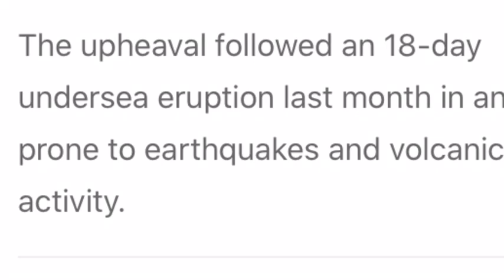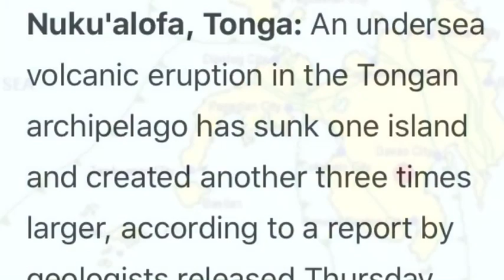Volcanic Eruption Creates New Island In Tongan Archipelago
Volcanic Eruption Creates New Island In Tongan Archipelago. undersea volcanic eruption in the Tongan archipelago has sunk one island and created another three times larger.